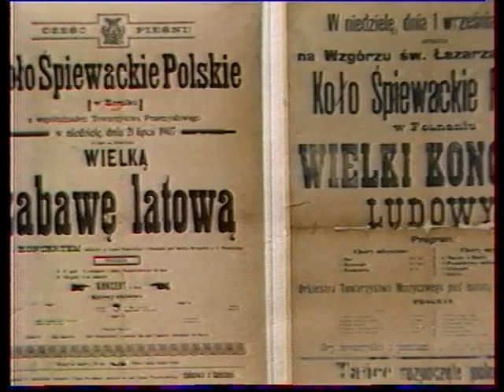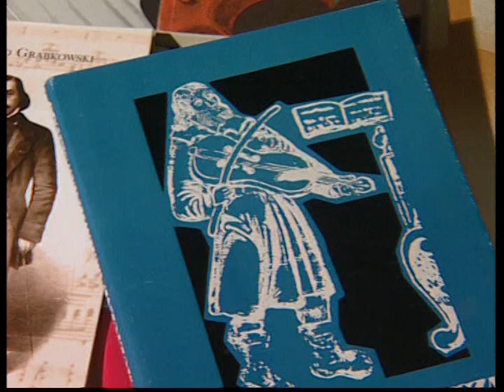O Towarzystwie Muzycznym im. Henryka Wieniawskiego w Poznaniu - „U Wieniawskiego"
Dokument o Towarzystwie Muzycznym im. Henryka Wieniawskiego w Poznaniu - organizatorze Międzynarodowych Konkursów Skrzypcowych im. Henryka Wieniawskiego.

Fragment filmu pt. "Legenda na strunach. Henryk Wieniawski i Międzynarodowe Konkursy Skrzypcowe jego imienia", zrealizowanego przez PTV (Telewizję Poznań) na zlecenie Towarzystwa Muzycznego im. Henryka Wieniawskiego w 2001 roku.

Henryk Wieniawski Musical Society
Towarzystwo Muzyczne im. Henryka Wieniawskiego